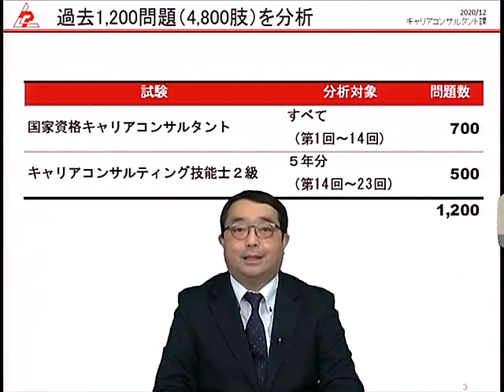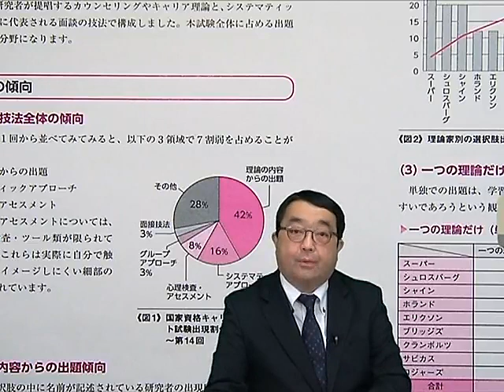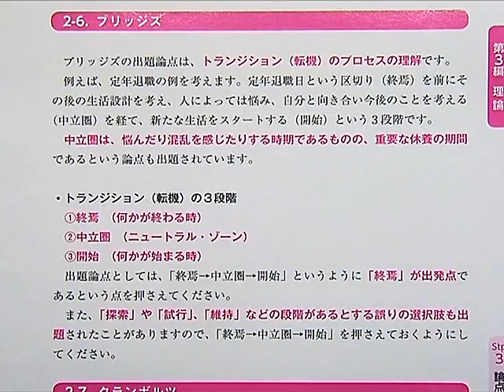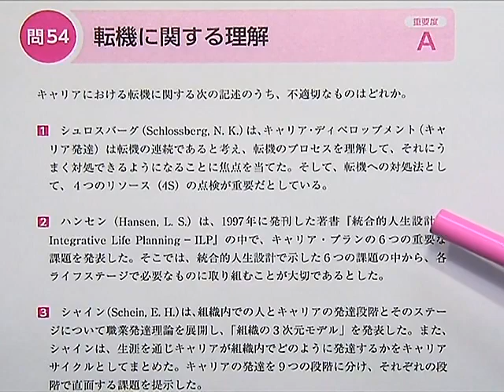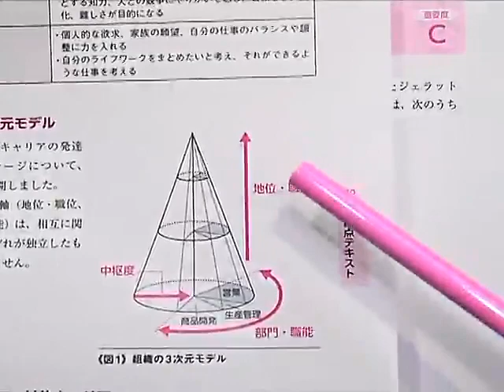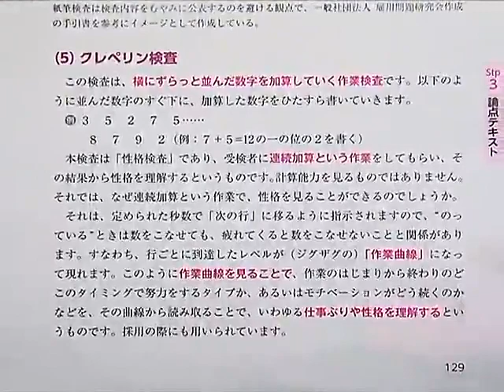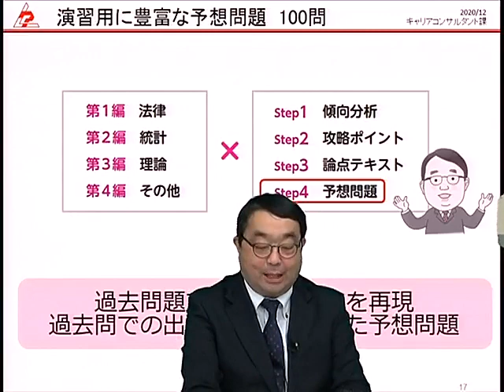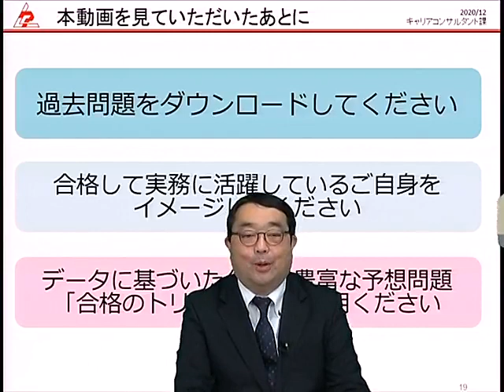【LECキャリコン】合格のトリセツ 本書の使い方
国家資格キャリアコンサルタント　合格のトリセツ 学科試験 論点テキスト&予想問題集　小澤講師が説明！本書の使い方動画です。